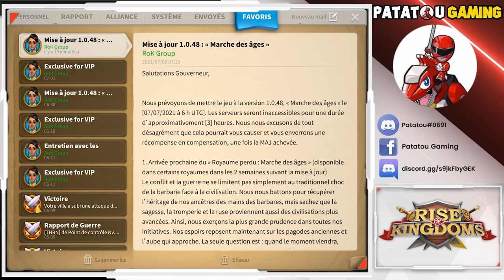NOUVEAU KVK : UNE CARTE IMMENSE ! RISE OF KINGDOMS